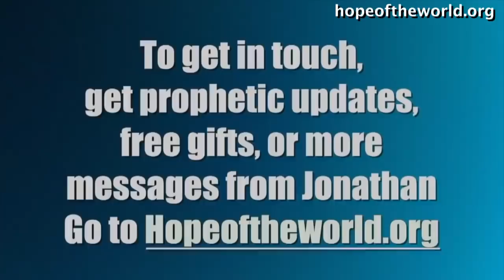Fighting the Fought Battle [From The Jehoshaphat Guide to Victory II (Message 818)]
To get Jonathan Cahn’s full message go or to get in touch with Jonathan Cahn’s ministry, to receive more, including Free Gifts and Updates, or to be part in the Great Commission, go – or Jonathan Cahn Facebook - Or write to: Hope of the World, Box 1111, Lodi, NJ 07644 - To get Jonathan’s books The Harbinger II, The Oracle, The Paradigm, The Book of Mysteries, The Harbinger, & more just go online or off to wherever books are sold. Recorded Live at the Jerusalem Center/ Beth Israel in Wayne, NJ. Friday Nights (8pm) & Sunday Mornings (10am and 11:30am)